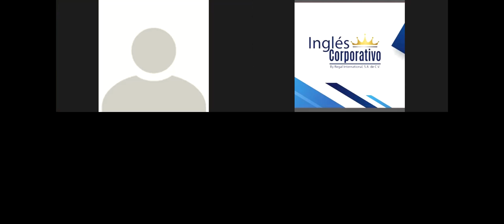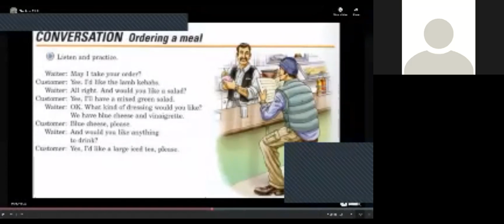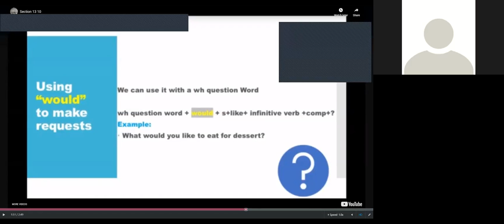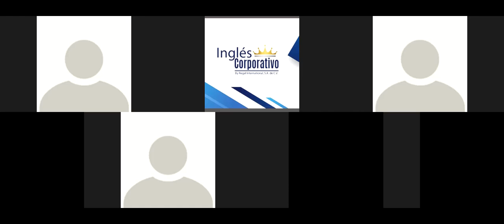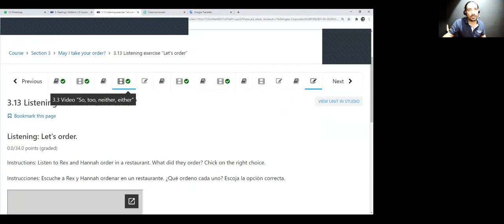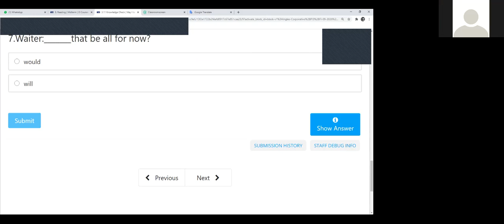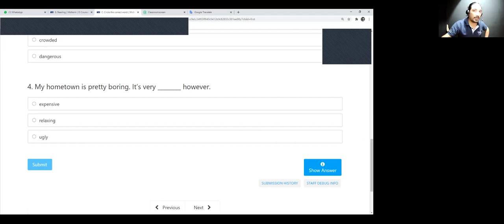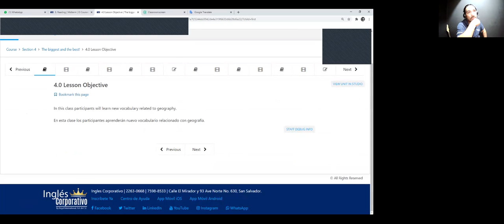Ingles Corporativo-Midterm test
Midterm test